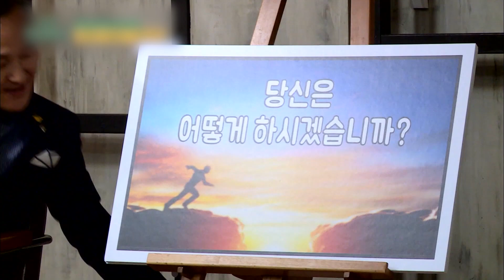등골 오싹🥶 표창원 프로파일러가 말하는 동기 없는 사이코패스의 연쇄사건 | 우리들의인생학교